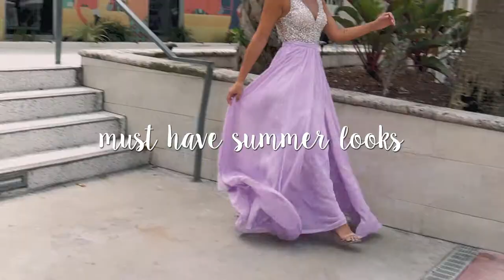Get Summer Ready With Saved By The Dress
Today has tons of dresses, tops, bottoms, and accessories available on the site.